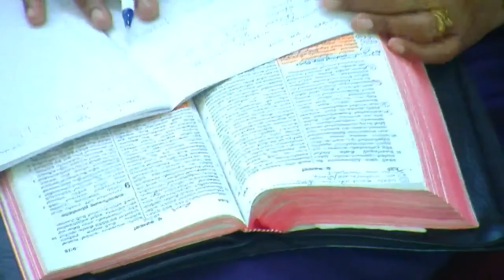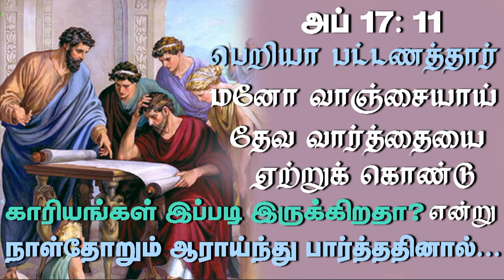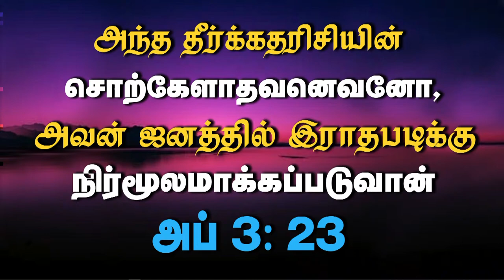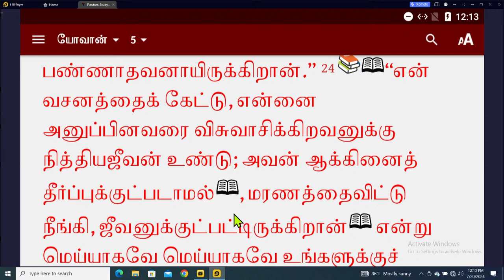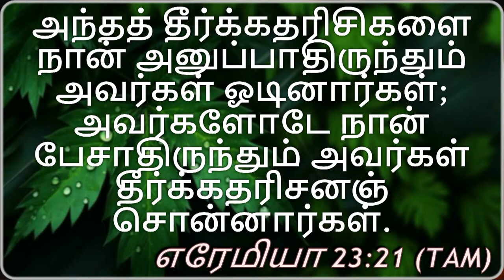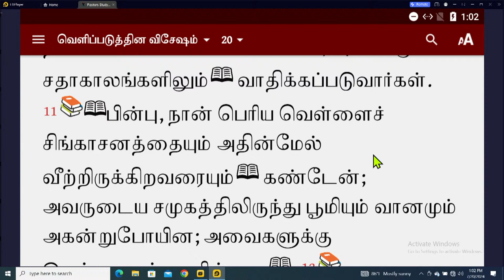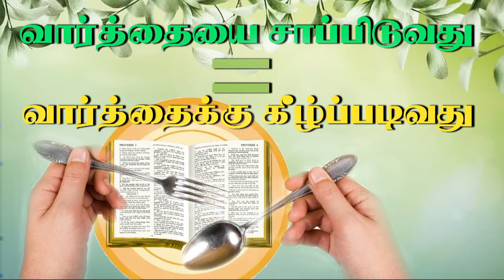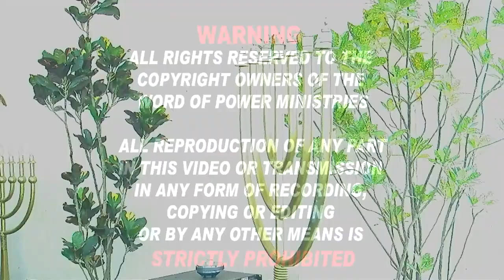24th Oct 2024 - Thursday யெஷுஆவை விசுவாசிப்பது விடுதலையின் முடிவு இல்லை!